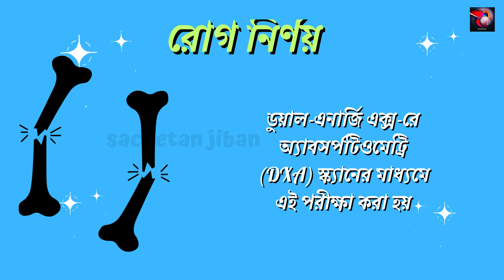অস্টিওপেনিয়া, হাড়ের নীরব ঘাতক / Osteopenia In Bangla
অস্টিওপেনিয়া (Osteopenia) হাড়ের ঘনত্ব হ্রাসকে বোঝায়, যা হাড়কে দুর্বল করে এবং ভঙ্গুর করে তোলে। হাড়ের স্বাস্থ্য ভালো রাখতে এবং ভবিষ্যতে হাড়-সম্পর্কিত গুরুতর সমস্যা প্রতিরোধের জন্য অস্টিওপেনিয়া সম্পর্কে বোঝা অত্যন্ত গুরুত্বপূর্ণ।

চলুন তবে আমরা অস্টিওপেনিয়া কী, এর কারণ, ঝুঁকি, উপসর্গ, রোগ নির্ণয় এবং সবচেয়ে গুরুত্বপূর্ণভাবে এটিকে কীভাবে প্রতিরোধ করা যায় তা অন্বেষণ করব।

This video is made for knowledge and educational purposes only.

যদি ভিডিওটি ভালো লাগে, অবশ্যই শেয়ার করুন। ধন্যবাদ।